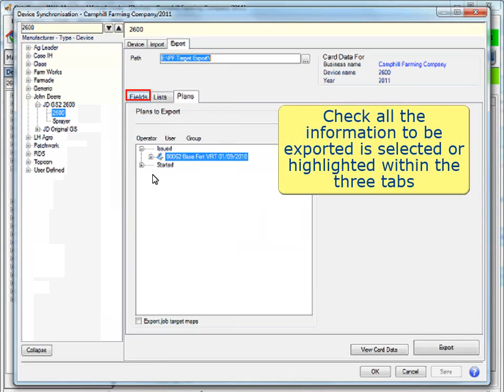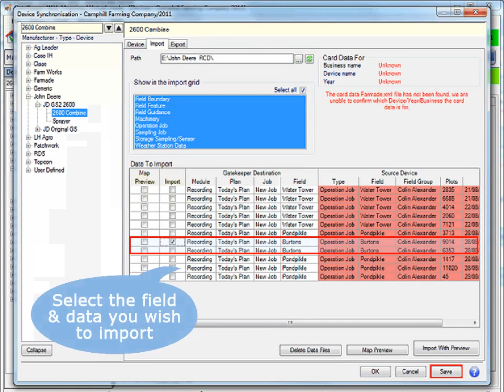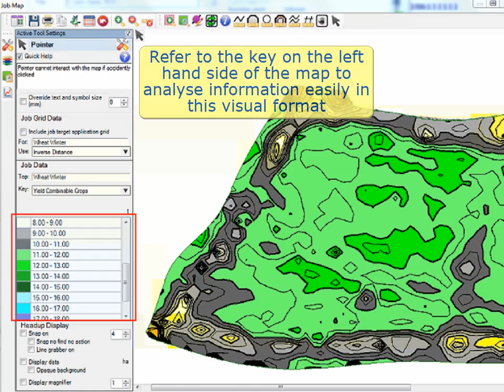Precision Farming Modules and Gatekeeper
This video is designed to introduce you to the idea of using Gatekeeper Precision Farming Actual and Target modules to transfer data to and from incab devices to create yield maps and make the most of crop data.